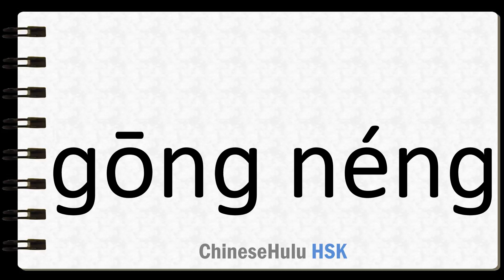How to Say function in HSK Chinese